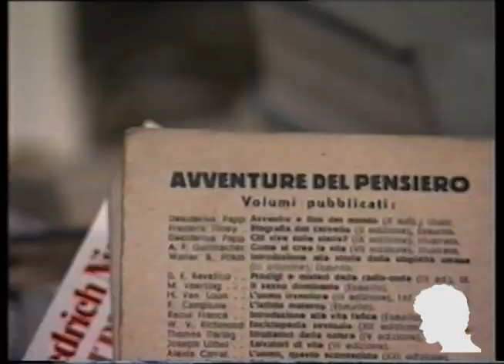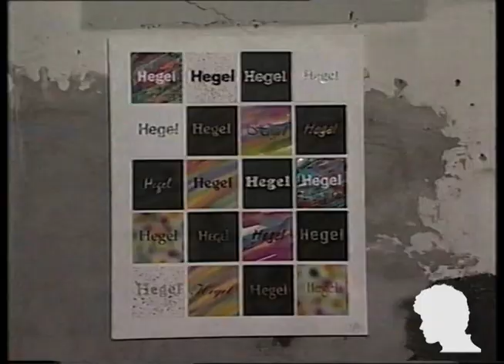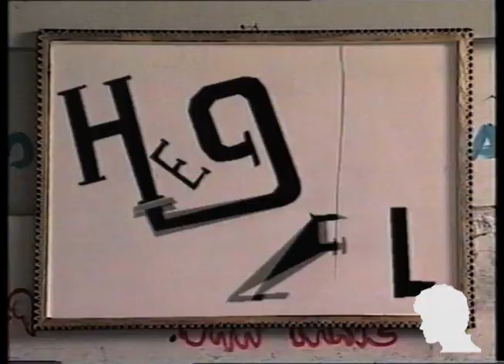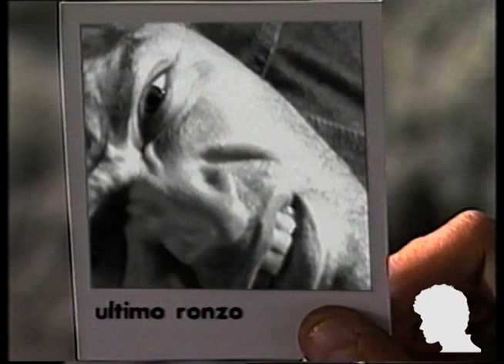Lucio Battisti - Hegel (video ufficiale integrale)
Video originale del brano "Hegel" di Lucio Battisti, dall'omonimo album del 1994.

Ricordo il suo bel nome: Hegel Tubinga
ed io avrei masticato
la sua tuta da ginnastica.
Il nome se lo prese in prestito dai libri
e fu come copiare di nascosto,
fu come soffiare sul fuoco.
Cataste scolastiche: perché?
Quando tutto è perduto non resta che la cenere e l'amore;
e lei nel suo bel nome era una Jena.
Chi di noi il governato e chi il governatore
son fatti che attengono alla storia.
Chi fosse la provincia e chi l'impero
non è il punto:
il punto era l'incendio.
Erano gli esercizi obbligatori estetici,
le occhiate di traverso, e tu guardavi indietro;
c'eravamo capiti, capiti all'inverso.
Ci diventammo leciti per questo.
D'altronde, d'altro canto.
A volte essere nemici facilita.
Piacersi è così inutile.
Un bacio dai bei modi grossolani
sfuggì come uno schiaffo senza mani.
Talmente presi ci si rese conto
d'essere un'allegoria soltanto quando
ci capitò di dire, indicando il soffitto col naso,
di dire "Noi due" e ci marmorizzammo.
La corda tesa, amò l'arco
e la tempesta la schiuma,
il cuore amò se stesso,
ma noi non divagammo.
L'animo umano è nulla se non è
una pietra da scalfire ricavando
i capelli e il suo bel piede.
Era la collisione, il primo scontro epico,
perché non scritto ma cavalcato a pelo,
ed ognuno esigeva
la terra dell'altro,
le mani, la terra, la carne, il terreno.